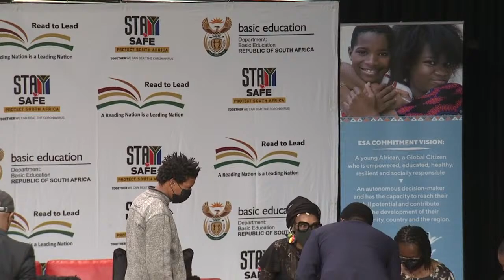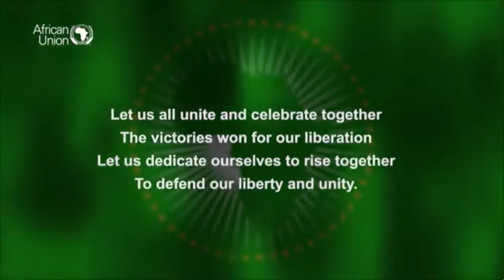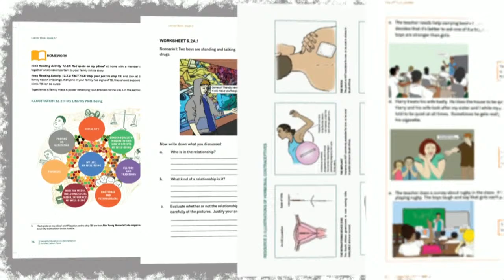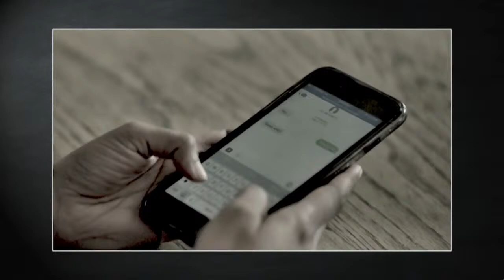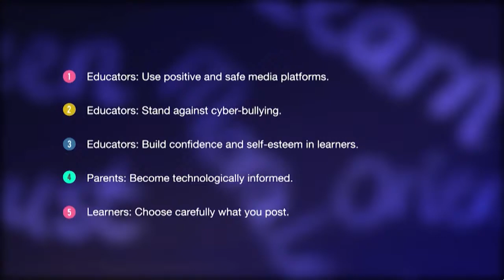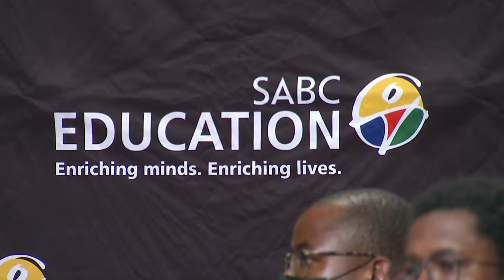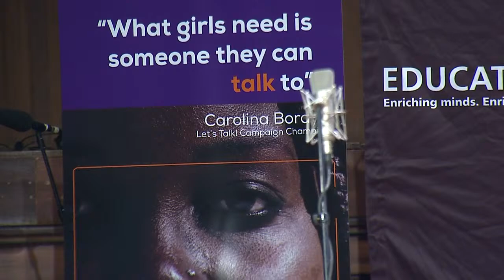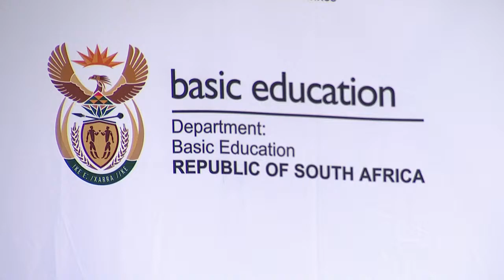Launch of Breaking the Silence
Launch of the Department of Basic Education’s Television Series: Breaking the Silence. This 13-episode television series is developed with Red Pepper Studios and Kheth’impilo through the Global Fund programme on Adolescent Girls and Young Women (AGYW). The series will be broadcast on SABC1 from 03 January 2021, on Mondays at 16h30.